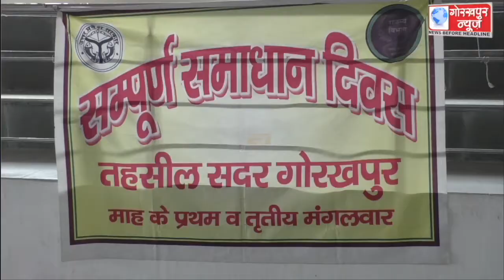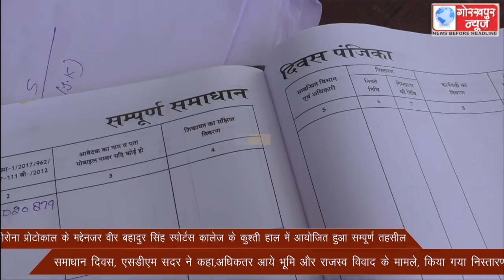कोरोना प्रोटोकाल के मद्देनजर वीर बहादुर सिंह स्पोर्टस कालेज के कुश्ती हाल में आयोजित हुआ सम्पूर्ण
कोरोना प्रोटोकाल के मद्देनजर वीर बहादुर सिंह स्पोर्टस कालेज के कुश्ती हाल में आयोजित हुआ सम्पूर्ण तहसील समाधान दिवस, एसडीएम सदर ने कहा,अधिकतर आये भूमि और राजस्व विवाद के मामले, किया गया निस्तारण